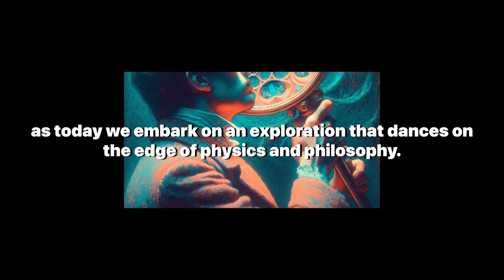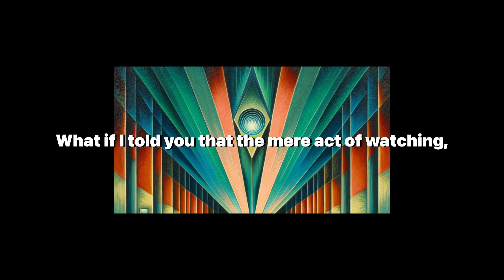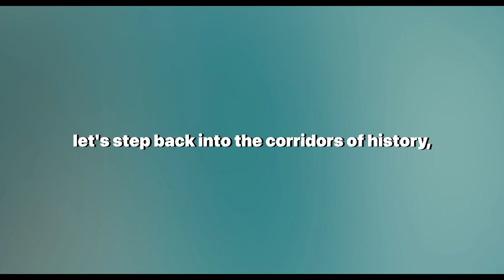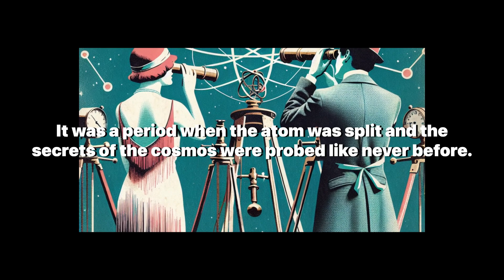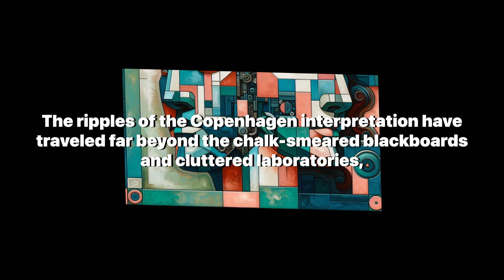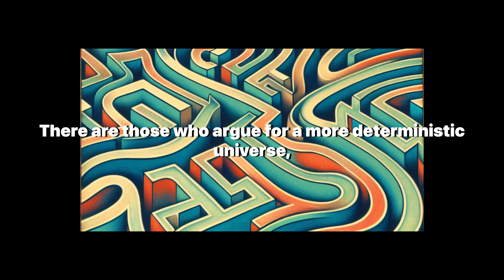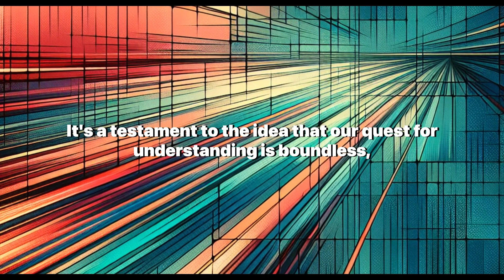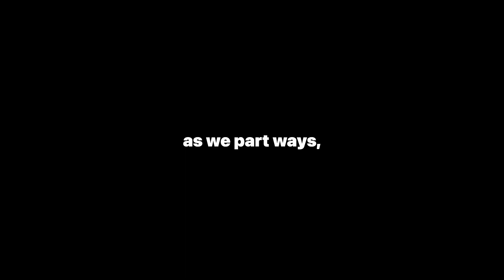Copenhagen Interpretation: Unraveling Quantum Reality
Welcome to 'Artificially Aware,' where we delve into the mysteries of the universe and the groundbreaking theories that shape our understanding of reality. Today's journey takes us deep into the heart of quantum mechanics with a video that is essential viewing for anyone captivated by the fundamental nature of existence.

In this enlightening presentation, we explore the Copenhagen interpretation, a cornerstone concept of quantum theory that has puzzled and inspired some of the greatest scientific minds, including Niels Bohr and Werner Heisenberg. This interpretation presents a dramatic shift in how we perceive the world around us, suggesting that reality is not as fixed or as certain as we might believe.

Our video dissects the perplexing idea that particles exist in a state of superposition, occupying all possible states until they are observed. This radical notion challenges our conventional views on reality, prompting us to consider the profound impact of observation on the state of the universe.

We also delve into the historical context of the Copenhagen interpretation, tracing its origins back to a transformative period in the 20th century, when the atom was first split and the secrets of the cosmos began to unravel. The philosophical implications of this interpretation are as relevant today as they were then, influencing not only science but also culture, art, and literature.

The infamous Schrödinger's cat thought experiment is brought to life, illustrating the enigmatic nature of quantum states and the ethical dilemmas they pose. This video not only educates but also encourages viewers to ponder the ethical and moral considerations that arise from such quantum conundrums.

As we venture further, we touch upon the cultural impact of quantum theory, highlighting its influence on creative works that integrate the perplexing concepts of multiple realities and quantum states into their narratives.

In the current landscape of scientific discourse, the Copenhagen interpretation stands as a testament to the relentless human pursuit of knowledge. It underscores the significance of quantum physics in the development of future technologies, from advanced computing to secure encryption.

Join us as we weave together the philosophical threads presented by the Copenhagen interpretation, prompting us to reflect on the malleability of reality and our participatory role within it. This video is not just an exploration of quantum mechanics; it's an invitation to re-examine the essence of existence and our place in the cosmos.

We encourage you to engage with these ideas, share your thoughts, and join the conversation.